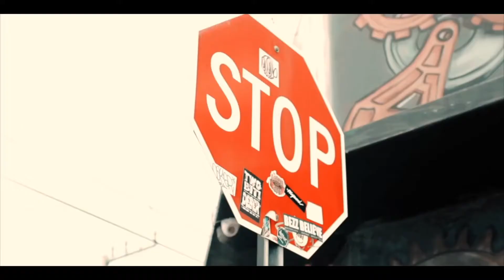Derez De'Shon - Can't Save U_Too Many Nights_Ride2Gether (Music Video)